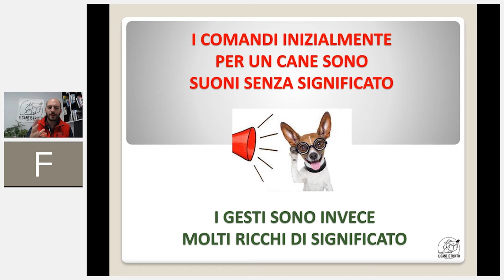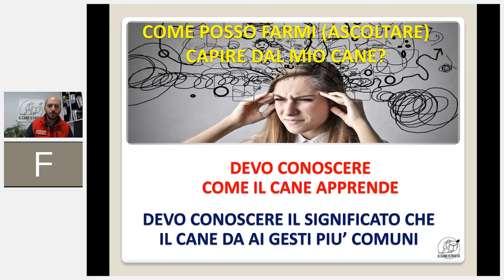Come insegnare i comandi ad un cane | Cinofilia Facile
In questo video parleremo di come insegnare comandi ad un cane!
Una sorta di vademecum per far si che il tuo cane possa vivere sereno la sua quotidianità con te!

Estratto dal Webinar "Perchè il tuo cane non ti ascolta"
Puoi acquistare l'intero webinar a questo link!

Vuoi una guida completa ricca di contenuti video e pdf per imparare a educare il tuo cane?
Puoi acquistare il Manuale di Cinofilia Facile

Il corso che ho pensato per te con una raccolta di argomenti che moltissimi proprietari ci chiedono di affrontare ogni giorno.
Troverai una base per capire come ragiona il tuo cane e come sia giusto comunicare con lui.
Lo abbiamo pensato come un libro che tutti dovrebbero acquistare già prima di avere un cane.
Ci troverai quindi molte spiegazioni che ti abbiamo reso volutamente molto semplici e logiche

Se vuoi condividere la quotidianità che vivi con il tuo cane e leggere i contenuti dei nostri esperti puoi entrare nel nostro gruppo CINOFILIA FACILE

Io sono Federico Fiori e mi occupo da numerosi anni di relazione tra cani e proprietari. Dopo i miei studi universitari ho attivato numerosi progetti per aiutare chi come te non si accontenta di avere un cane ma lo vuole gestire al meglio.